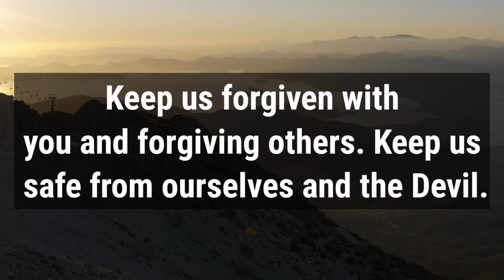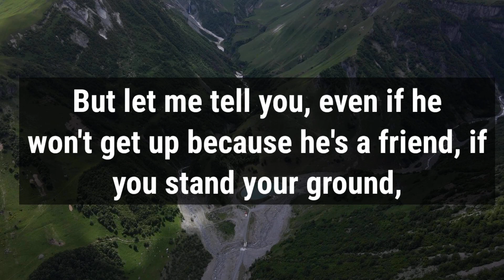🛑 God Message For You Today 🙏🙏 | If You Miss This You Might Be In A Big Trouble✋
This Video Includes All These Searches👇
1.  God Message for you today
2. God's Message for me
3. God jesus message
4. Urgent Message from god
5. God's Message for you
6. Jesus Message
7. God Message
8. God's Message
9. Message for God
10. God Message today
11. God Blessing Message
6. Jesus Message
7. God Message
8. God's Message
9. Message for God
10. God Message today
11. God Blessing Message
12. God thought
13. Message from the universe
14. Universe Message
15. Lord Message
16. God say to me
17. Urgent god Message
18. Lowofattraction
19. God helps
20. Jesus christ
21. Faith quotes
22. bible quotes
23. God say